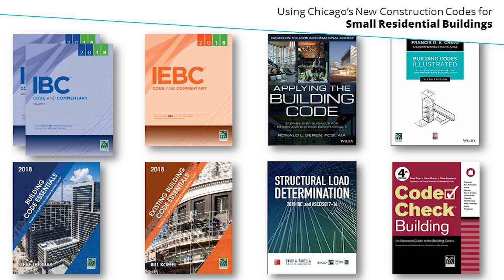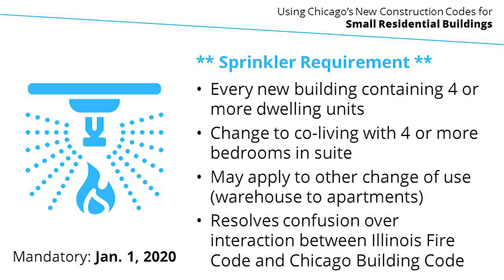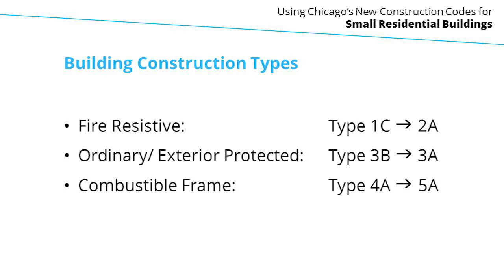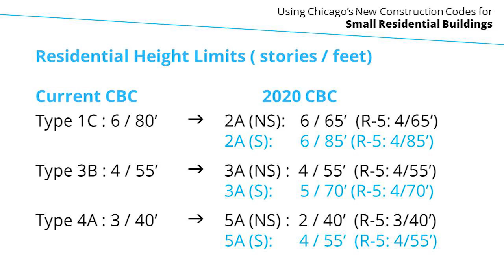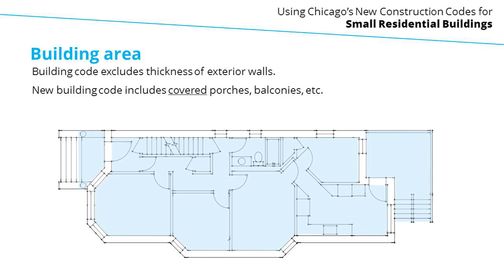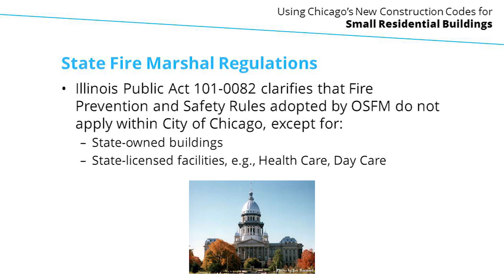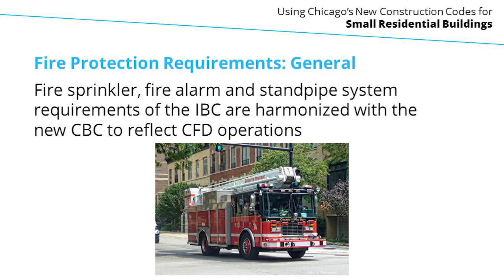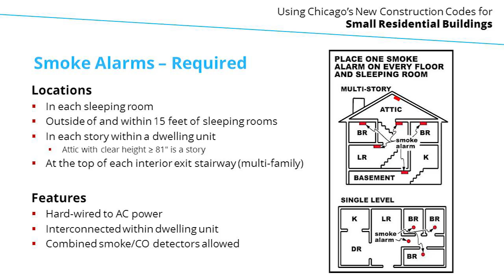Using Chicago's New Construction Codes for Small Residential Buildings Full Revision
This presentation covers Chicago's process for modernizing its building requirements and highlights some of the most important changes for small residential buildings.